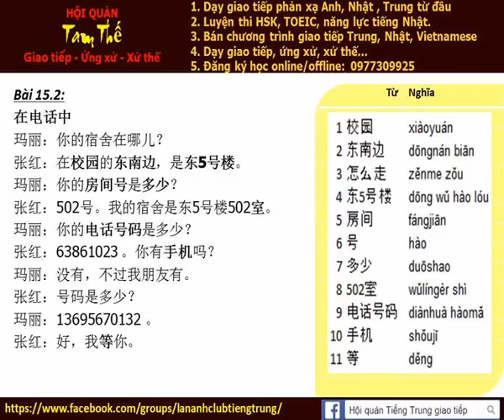Bai 15f Nghe noi phan xa Tieng Trung Build Trust I